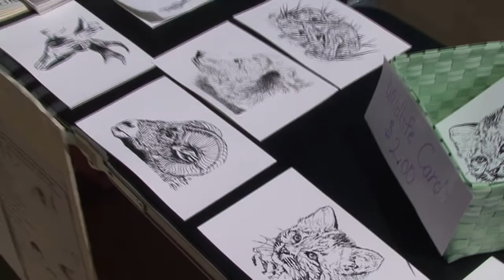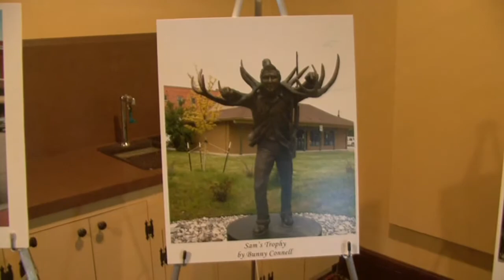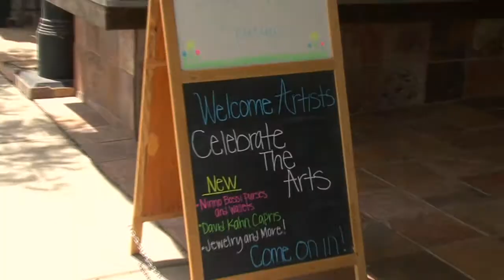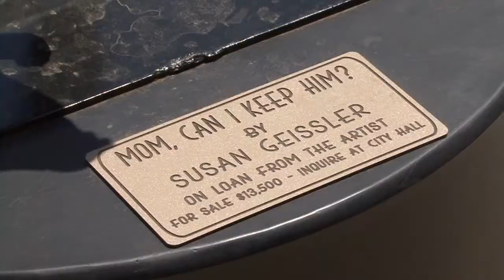Celebrate the Arts in Sheridan, Wyoming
City of Sheridan Public Arts Committee promotes art by our local artists.